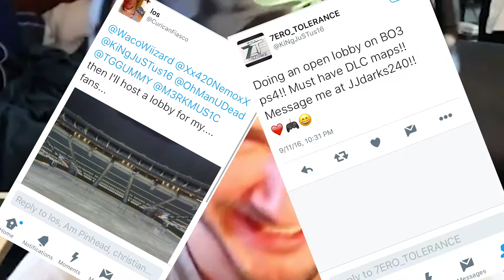THE M3RKMUS1C FAN LOBBY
"You'll never be LeafyCynical, buddy"

This video was totally for chuckles. Nice and short, and totally fun to make. It feels good to make a video like this, where I can just talk like myself and not feel restricted to commentating over some dumb Madden gameplay. Maybe soon I'll make another video similar to this, that is if you guys enjoy it. Let me know. :)